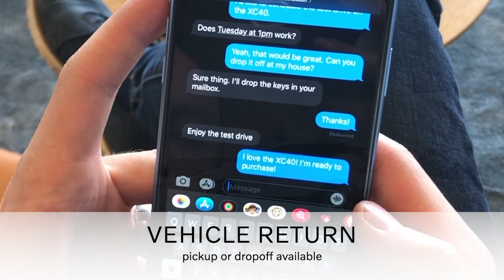At-home test drive at Volvo Cars Saskatoon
Wanting to test a vehicle at home to make sure it fits in your life (and garage)?